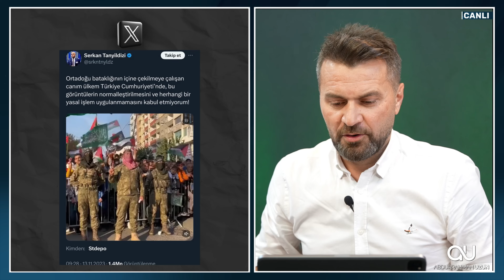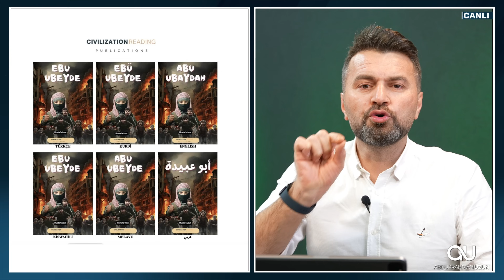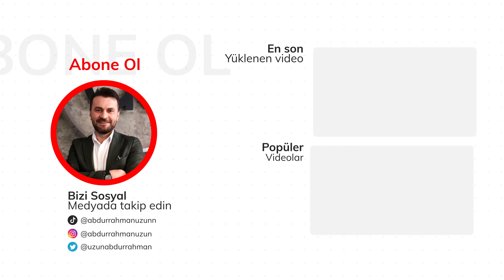EBU UBEYDE KİMLERE İLHAM VE ÖRNEK OLUYOR? İZLE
Geçtiğimiz günlerde Batman’da Hüda-Par tarafından Filistin’e destek amacı ile miting düzenlendi.
Mitingde sahneye son günlerde herkese rol model, idol olan “Ebu Ubeyde” gibi giyinmiş insanlar çıkartıldı ama birileri bu eylemden rahatsız oldu ülkemizde bu kadar İsrail destekçisi olduğunu bilmiyorduk siz ne yaparsanız yapın artık dünyayı geri döndüremeyeceksiniz.
Kudüs özgürleşecek!